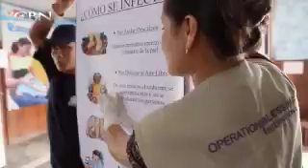Getting Rid of Parasites - CBN.com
Six-year-old Wilmer had constant stomach aches and didn't want to eat or play. See how a simple solution helped Wilmer and his whole village... The Christian Broadcasting Network CBN